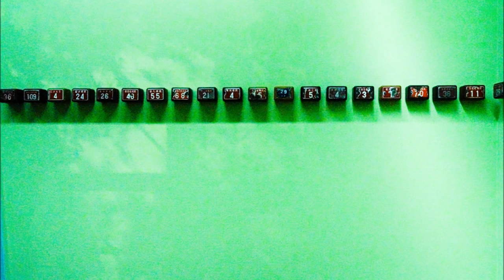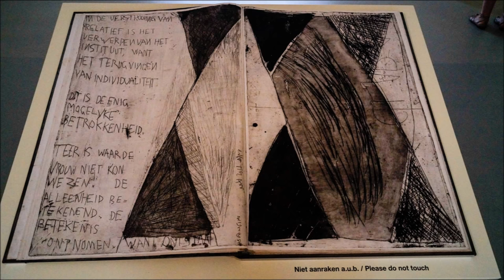Het Groninger Museum een Impressie - o.a. Song Dong 7-07-2015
Het Groninger Museum.
Met o.a.
In de tentoonstelling Song Dong, Life is Art, Art is Life is de buitengewoon omvangrijke installatie Waste Not te zien. Familierelaties en materiële cultuur zijn  belangrijke thema’s voor de wereldberoemde Chinese kunstenaar Song Dong. Waste Not is voor het eerst in Nederland te zien, in het Coop Himmelb(l)aupaviljoen van het Groninger Museum. Song Dong maakte dit werk samen met zijn moeder (Zhao Xiangyuan).

Zhao Xiangyuan overleed in 2008, nadat ze van een ladder viel in een poging een gewonde vogel te redden. Na haar overlijden maakte Waste Not een zegetocht langs diverse internationaal gerenommeerde instellingen, zoals het Museum of Modern Art in New York (2009), The Barbican Centre in Londen (2012) en de Sidney Biënnale (2013).